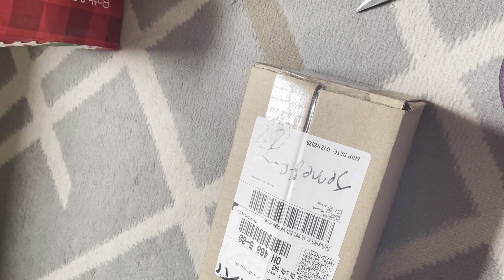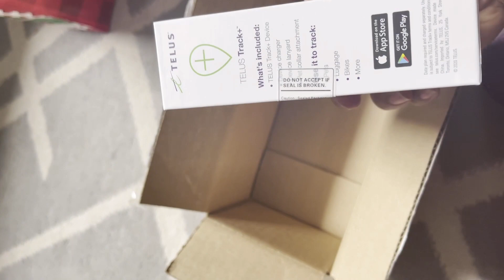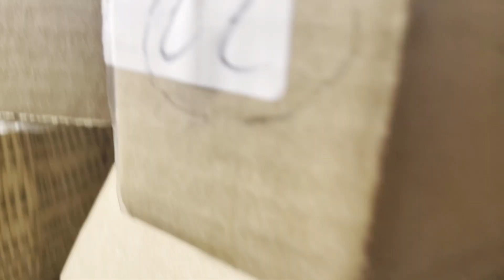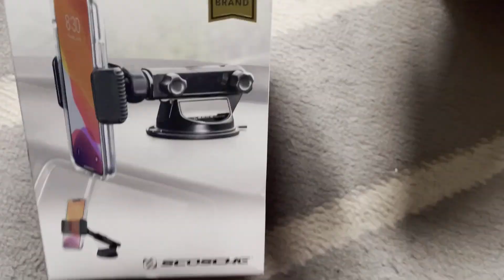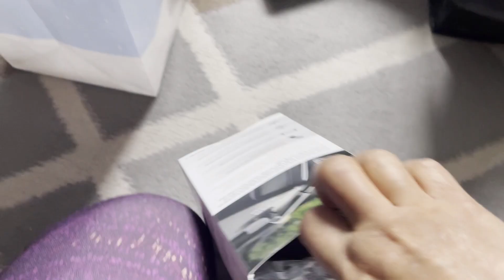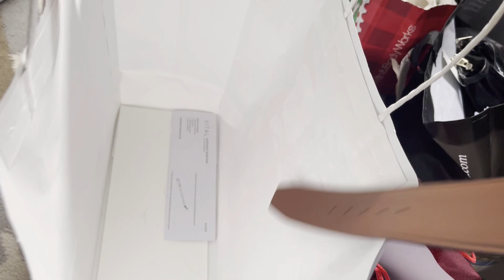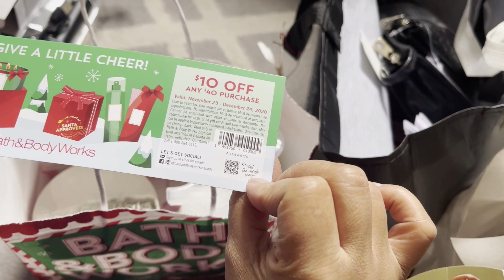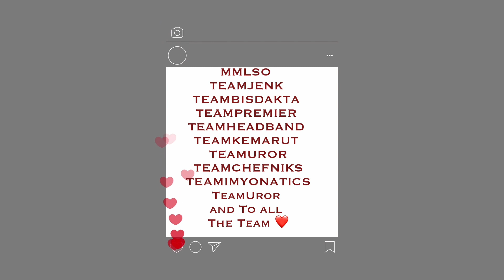My Haul @Bath and body works and more❤️